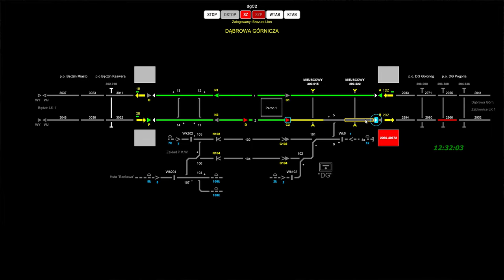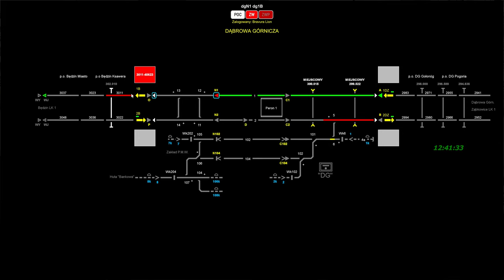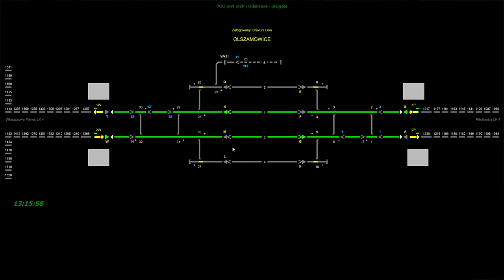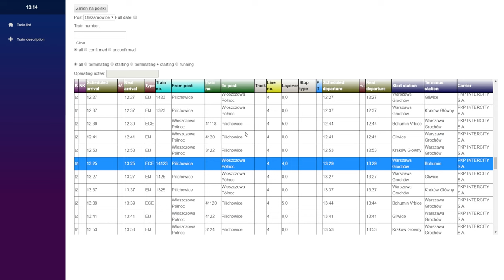Simrail - Stationen in Simrail Vol. 3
In dieser kleinen Reihe stelle ich euch die Stationen von Simrail vor. Wir schauen uns den Gleisplan an und sehen uns bei jeder Station etwas um.

00:00 Station Dabrowa Gorniza
15:23 Station Olszamowice